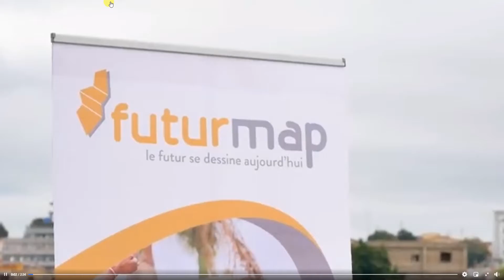Restaurant Le Complexe : Professionnel du catering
Un mois et demi après l'ouverture de la cantine de Futurmap au sein même de son site, Luc STRAUB, Directeur Général de Futurmap et Régis Guillet, gérant associé du Restaurant Le Complexe nous expliquent comment le partage d'une même vision a permis la réussite de ce magnifique projet qui fait partie de la politique RH de Futurmap.

Découvrez dans cette vidéo interview pourquoi Futurmap a choisi de travailler avec Le Complexe ainsi que nos objectifs et nos engagements à travers ce projet de cantine.

1. Visitez notre site web
3.
4.

𝙋𝙤𝙪𝙧 𝙙𝙚 𝙥𝙡𝙪𝙨 𝙖𝙢𝙥𝙡𝙚𝙨 𝙞𝙣𝙛𝙤𝙧𝙢𝙖𝙩𝙞𝙤𝙣𝙨, 𝙘𝙤𝙣𝙩𝙖𝙘𝙩𝙚𝙯-𝙣𝙤𝙪𝙨 :
🌐 restaurant-lecomplexe.mg